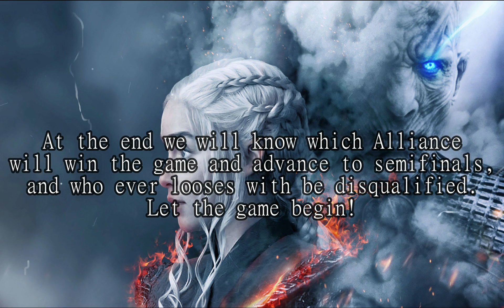Ultimate Conquest Season-10 Round-6: N3O vs BDR